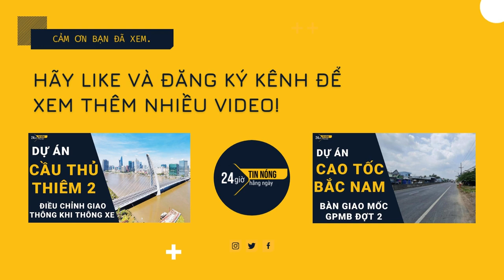Tăng tốc để cao tốc Phan Thiết - Dầu Giây về đích cuối năm 2022